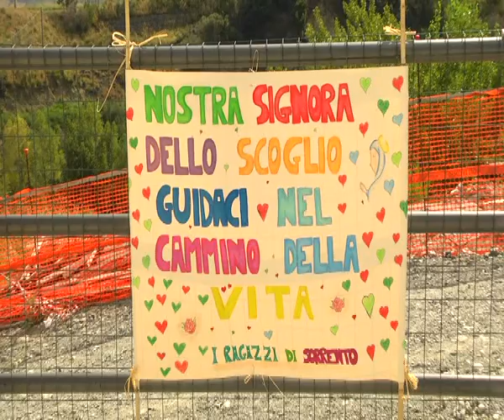13° MEETING GIOVANI | IL VIDEO